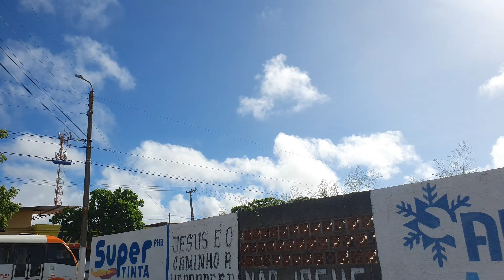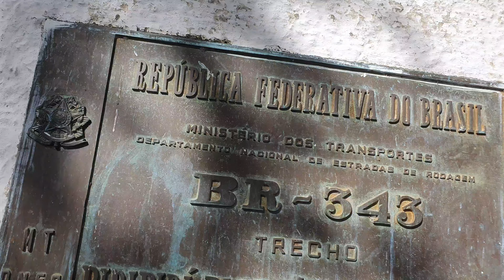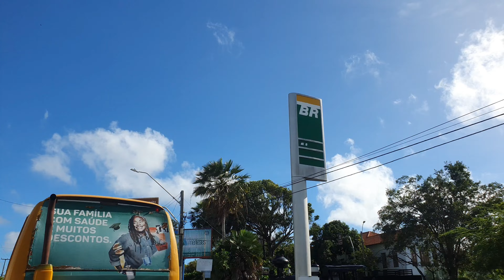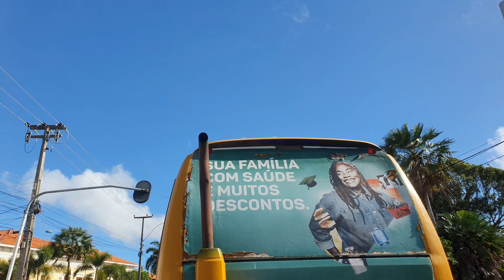MOTOVLOG EM PARNAÍBA PIAUÍ E OS PRESIDENTES DO BRASIL QUE VISITARAM PARNAÍBA PIAUÍ.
A HISTÓRIA DE PARNAÍBA É CHEIA DE SURPRESAS E DESSA VEZ TRAGO MAKS UM MOTOVLOG ESPECIAL PRA VOCÊ E OA PRESIDENTES DO BRASIL QUE JÁ PISARAM NE SOLO FÉRTIL E SAGRADO O SOLO DE PARNAÍBA PIAUÍ, E AI BORA OARA O VÍDEO?